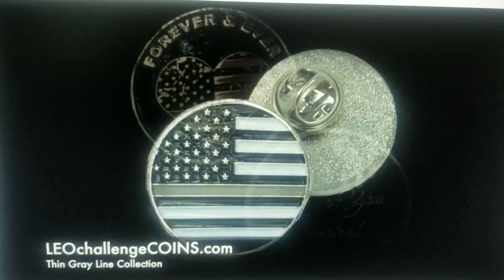Shooting While Handcuffed Behind the Back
Weapon Retention